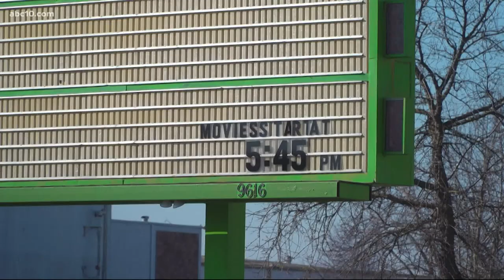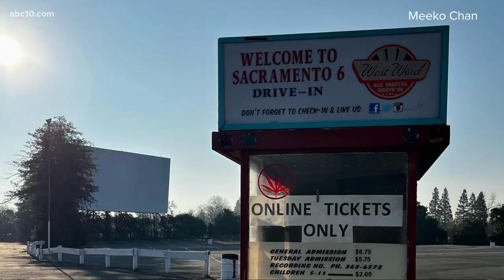Sacramento's West Wind Drive-in closed after fire tears through main building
A drive-in that served as a hallmark for growing up in Sacramento has closed their doors until further notice after a fire tore through its main building.